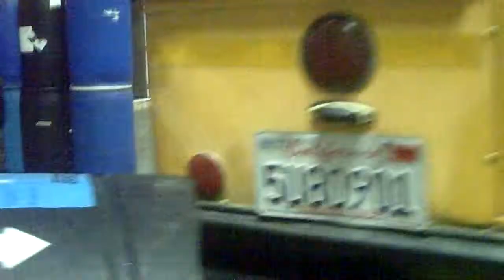CQBcity 5/30 Guncam Footage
video at CQBcity on the 5/30/09 day game. not the best footage but decided to post it anyway...